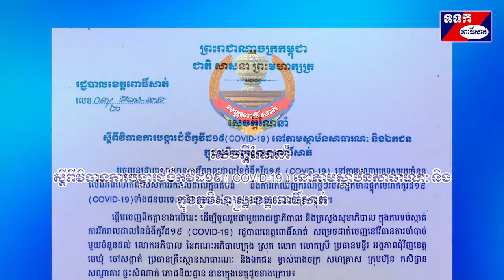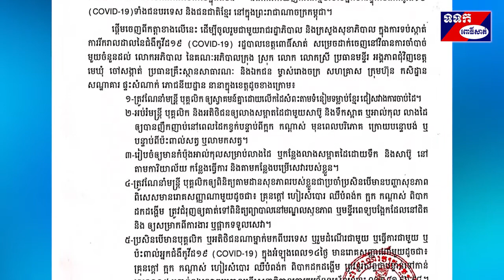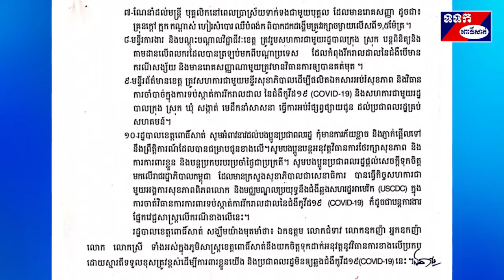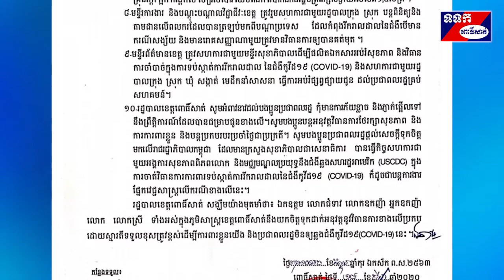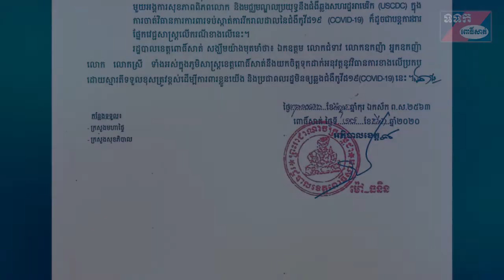សេចក្តីណែនាំ ស្តីពីវិធានការបង្ការជំងឺកូវីដ១៩ ( COVID-19 ) នៅតាមស្ថាប័នសាធារណៈ និងក្នុងភូមិសាស្ត្រ